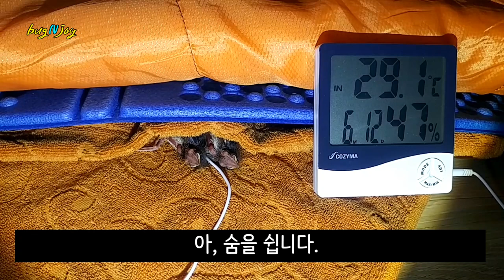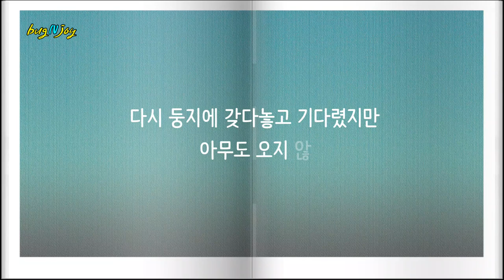[생태영상동화] 노랑턱멧새 85일 이야기 2부 : 엄마 잃은 아기새 ㅣ①아기새 구하기 ②알 낳고 부르는 노래 ③둥지를 오목하게 만드는 방법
둥지를 다시 짓습니다.
며칠 전 나간 새끼를 모두 잃은 모양입니다.
이번엔 땅에서 조금 높은 곳입니다. 쥐똥나무와 청가시덩굴에 걸쳐서 짓습니다.
잎이 자랐으니 둥지를 숨기기 좋은 곳을 택했습니다.
꾀꼬리도 파랑새도 곧 새끼를 칠 것입니다.
다리로 재료를 밀면서 날개를 파닥입니다.
산새가 알자리를 오목하게 다듬는 방법입니다.
또 비가 내립니다.
빗속에서 알을 한 개 낳았습니다.
암컷이 알을 낳았다고 노래를 부릅니다. 수컷에게 알리는 거지요.
암컷이 한참 노래합니다.
수컷이 얼른 듣고 오면 좋겠네요.
조금 있으니 수컷이 대답합니다.이번엔 꼭 성공했으면 좋겠습니다.
다음날 아침에 또 하나 더 낳았습니다.
그런데 숲속이 요란합니다.
뱁새들이 떠들썩거립니다.
작은 산새들끼리는 위험을 알려줍니다.별일 아니면 좋겠습니다.
수컷이 나가니 알이 세 개 보입니다.
나갔던 암컷이 먹이를 물고 왔습니다.며칠 전 잃은 새끼를 생각하는 걸까요?알자리에 애벌레를 물고 와서 잠든 새끼를 깨우는 소리를 냅니다.
그러고는 아닌 것을 아는지 금방 먹어버립니다.
잠시 뒤 수컷도 먹이를 물고 옵니다.수컷도 새끼가 아니고 알이 보이자 먹어버립니다.세상의 모든 어미 아비를 보는 것 같습니다.
상처라 여기니 아픕니다.
내가 그만 눈물이 납니다.
그러고는 다시 알을 품습니다.
숲속에 볕이 들자 곤충들도 찾아옵니다.
고마로브집게벌레가 다녀갑니다.
맵시벌도 다녀갑니다.
비가 내리는 날, 새끼가 태어났습니다.
알껍질을 먹습니다.
멀리서 뻐꾸기 소리가 들립니다.축하노래처럼 들립니다.
암컷이 먹이를 잡으러 간 수컷을 기다립니다.
비가 내리니 금방 태어난 새끼를 두고 나가지 못합니다.체온이 떨어질까 봐 망설이는 것 같습니다.
수컷이 먹이를 물고 왔습니다.
저런, 금방 태어난 새끼한테는 먹이가 너무 큰 모양입니다.전에도 그러더니 아비는 좀 서툰가 봅니다.
아이고, 끝내 먹이지 못하고 아비가 먹습니다.
이번엔 암컷이 먹이를 물고 왔습니다.
역시, 육아는 어미가 나은 것 같습니다.잘 먹이네요.아, 그런데 무슨 일이 생긴 걸까요?햇살이 숲속을 지나가는 동안 어미가 보이지 않습니다.
수컷 혼자서 먹이를 물고 옵니다. 마음이 급한지 큰 먹이를 물고 옵니다.
갈색여치입니다. 새끼가 잘 받아먹지 못합니다.
다음날에도 어미는 오지 않습니다.무슨 일이 생긴 걸까요?
먹이를 먹이고 똥을 치우느라 정신이 없습니다.
혼자서 똥을 받아내니 새끼가 둥지에 누기도 합니다. 아, 어찌된 일일까요?둥지 가까운 언덕 밑에서 죽은 새입니다.어미입니다.
비가 좀 그쳤지만 수컷도 혼자 지쳤는지 자주 오지 않습니다.
아니면 암컷이 올 줄 알고 쉬는지 새끼들끼리 오래 있습니다.
새끼가 혼자 똥을 눕니다.
먹이를 먹고 반사적인 행동인데, 어미가 오지 않으니 그냥 눕니다.
밤에는 비가 더 내리고 둥지는 젖어 더 기웁니다.
날이 밝자 아빠가 왔지만 먹이는 없습니다.
먹이보다 새끼를 먼저 품어줘야 할 텐데,
둥지가 기울어서 품어주지 못합니다.
다음날 새벽입니다.
하루 동안 둥지는 더 기울고, 새끼는 체온이 떨어졌는지 기운을 차리지 못합니다.
아빠가 먹이를 물고 와서 깨우지만 새끼는 반응이 없습니다.
아침 숲은 새소리로 시끌벅적하지만,
둥지 속 새끼는 조용하고 아빠 혼자 애가 탑니다.
한참 기다리고 깨우다 끝내 새끼가 일어나지 않으니
먹이를 대신 먹어버리고 둥지를 나갑니다.
한 시간 뒤, 비는 다시 내리고
아빠가 다시 왔습니다.
새끼는 여전히 일어나지 못합니다.
아빠가 다시 먹이를 물고 나갑니다.
날이 밝았으나 새끼는 일어나지 못하고
아빠는 더는 오지 않습니다.
지렁이가 둥지로 올라옵니다.
불길한 예감이 듭니다.
어찌해야 하나?
바닥에 깔려죽은 두 마리는 그대로 두고
위에 두 마리만 데려옵니다.
체온이 너무 떨어졌습니다.
이 상태로는 동사합니다.
바닥에 불을 지피고 온도를 올립니다.
아, 숨을 쉽니다.
체온이 올라갑니다.
짹
숨 막히는 몇 시간이 지났습니다.
급한 마음에 불씨는 살렸지만 다음 일은 내 몫이 아니기를...
새는 새가 키워야지
다시 둥지에 갖다놓고 기다렸지만, 아무도 오지 않았다.
먹고 싸고 자고 먹고 싸고 자고
하루 이틀 사흘...
야, 이제 좀 떨어져 놀아라.
어찌 내 손에서만 지내려고 하나?
이래 손에서 자라는 동안
낙동강하구 모래섬에도 함께 다녀왔다.
노란바구니 든 오종식 님, 새를 돌보느라 고생했습니다.
손바닥을 둥지처럼 생각하는지
녀석은 떠날 줄을 모른다.
그래도 네가 살 곳은 저 숲이다.
비가 한없이 싫겠지만, 오늘은 비와 바람이 부는 날.
까치소리 까마귀소리도 익혀야지.